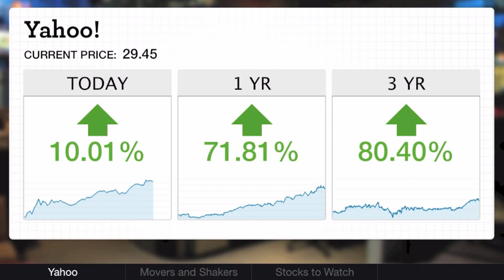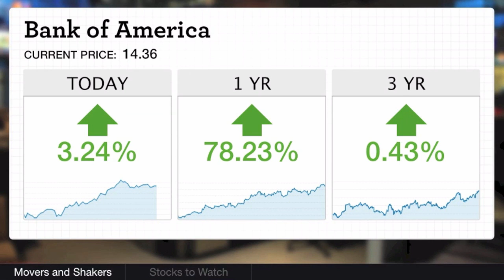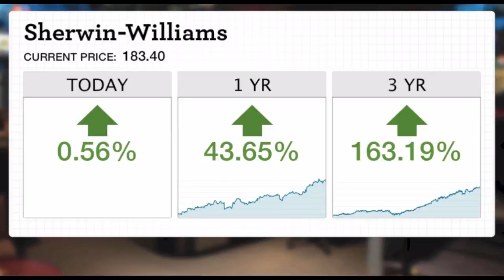Yahoo! Still on the Rise After Marissa Mayer | Investor Beat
Investor Beat is a fast-paced, forward-looking and occasionally irreverent market commentary from The Motley Fool, hosted by Chris Hill every Monday through Friday.

Yahoo's 2nd-quarter earnings rose 46%, but the company missed on revenue as advertising took a hit. Despite the expectations miss, the stock continues to rally on the market. In today's top story, Motley Fool analysts Matt Argersinger and Jason Moser discuss why CEO Marissa Mayer continues to drive so much investor confidence, and what we can expect from her and the company as she enters her second year as Yahoo's first in command.

Plus, Mattel announces that 2nd-quarter profits fell 24%. Bank of America however saw its 2nd-quarter profits rise 63%. Google may be getting into the battle for your living room with an online pay-TV service, and finally, the Google of Russia, Yandex hits a 52-week high ahead of earnings. Finally, Matt and Jason discuss why they'll be watching Sherwin-Williams and Athenahealth this week.